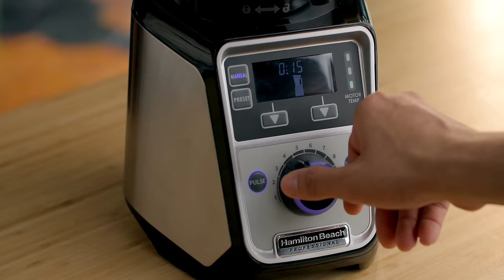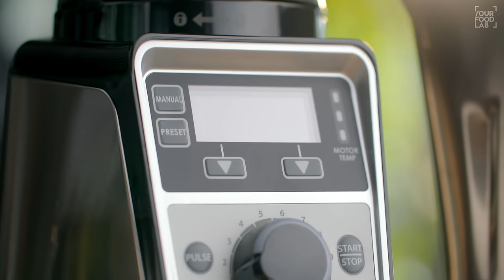Cold Coffee - 4 ways | Cafe Style Frappuccino Secret Revealed | HomeMade Nutella | Chef Sanjyot Keer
Step 3: Comment below: “If I get this Hamilton Beach India’s Professional Juicer Mixer Grinder then I will first cook… ..” Complete the sentence mentioning which recipe you will first cook when you get this mixer grinder.

1 lucky winner will get a Hamilton Beach India’s Professional Juicer Mixer Grinder*
1 lucky winner will get a Hamilton Beach India’s Oven Toaster Griller Air Fryer*
1 lucky winner will get a Hamilton Beach India’s 2 Slice Bread Toaster*

Entries open till 05/10/2022, until 11:59 pm (IST). You can only participate from India.
Winner announcement on 10/10/2022. Check your comment replies..

Super excited to see your entries.

Hamilton Beach products on Amazon

Thank you, Hamilton Beach India for doing this! I am super excited to see YFL viewers using this professional Juicer Mixer Grinder.

*T&C Apply

Full written recipe for Cold Coffee 4 ways

Sugar syrup base
Ingredients:
SUGAR | शक्कर 1 CUP
WATER | पानी 1 CUP
VANILLA ESSENCE | वैनिला एसेंस 2-3 DROPS
XANTHAN GUM | ज़ेनथन गम 1 TSP

Caramel sauce
Ingredients:
WATER | पानी 1/4 CUP
BUTTER | मक्खन 4 TBSP (COLD)
FRESH CREAM | फ्रेश क्रीम 1/2 CUP
VANILLA ESSENCE | वैनिला एसेंस 1/2 TSP

Caramel Frappuccino
Ingredients:
ICE | बर्फ 1.5 CUPS
SUGAR SYRUP BASE | शुगर सिरप बेस 3 TBSP
CARAMEL SAUCE | कैरेमल सॉस 2 TBSP
INSTANT COFFEE | इंस्टेंट कॉफी 1 TBSP

Homemade Chocolate Hazelnut Spread
Ingredients:
HAZELNUT | हैज़लनट 2 CUPS (SKINNED)
COCOA POWDER | कोको पाउडर 1/2 CUP
POWDERED SUGAR | पीसी हुई शक्कर 1 CUP
VANILLA ESSENCE | वैनिला एसेंस 1 TSP

Hazelnut chocolate chip frappuccino
Ingredients:
SUGAR SYRUP BASE | शुगर सिरप बेस 2 TBSP
HOME-MADE CHOCOLATE HAZELNUT SPREAD | होममेड चॉकलेट हैज़लनट स्प्रेड 3 TBSP
CHOCO CHIPS | चॉको चिप्स 1 TBSP
CHOCO CHIP COOKIES | चॉको चिप कुकीज़ 3 NOS.

Coffee concentrate
Ingredients:
SUGAR | शक्कर 2 TBSP

Iced caramel macchiato
Ingredients:
CARAMEL SAUCE | कैरेमल सॉस
ICE | बर्फ
MILK | दूध (CHILLED)
COFFEE CONCENTRATE | कॉफी कंसंट्रेट

Frothy coffee
Ingredients:
ICE | बर्फ 1/2 CUP

Chapters-
Intro 0:00
Sugar syrup base 1:45
Caramel sauce 4:24
Caramel frappuccino 6:03
Chocolate hazelnut spread 9:25
Hazelnut chocolate chip frappuccino 11:20
Coffee concentrate 12:58
Iced caramel macchiato 13:16
Frothy coffee 14:20
Outro 15:11